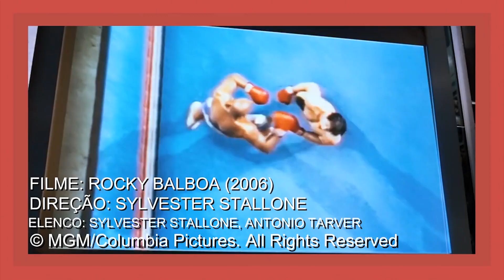Cronologia Rocky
Protagonista de um dos filmes de boxe mais amados do cinema, Rocky Balboa se tornou um verdadeiro ícone da cultura pop. Embora tenha passado o bastão (ou melhor, as luvas) para Adonis Creed, Rocky ainda mantém o fascínio para muita gente, o que explica uma série de filmes sobre o Garanhão Italiano. Cesar Monteiro e Célio Silva fazem ma exposição ronológica da série cinematográfica estrelada pelo Melhor Amigo Imaginário de Sylvester Stallone, além do spin-off Creed, que acabou de render uma continuação.

Gravado no Barzinga Geek Planet o bar geek mais legal da galáxia!